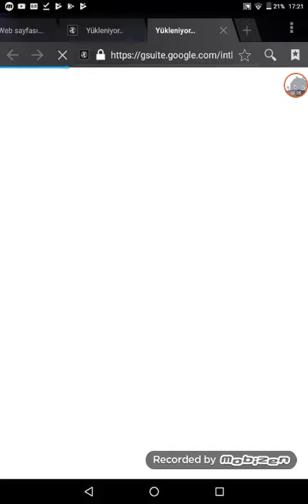Sen anlat karadeniz şarkısı